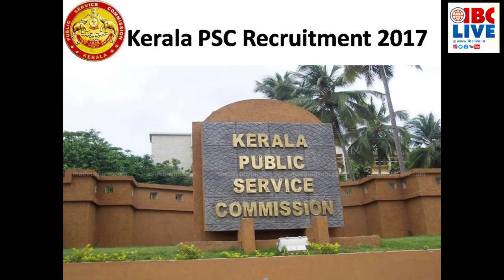IBC 20 20 Bulletin 09 02 21/Sabitha Anand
_______________പ്രതിപക്ഷ നേതാവ് രമേശ് ചെന്നിത്തലയെ വെല്ലുവിളിച്ച് സ്പീക്കർ

ഉമ്മൻ ചാണ്ടി സർക്കാരിൻറെ കാലത്ത് പിൻവാതിൽ നിയമനങ്ങൾ ഉണ്ടായിരുന്നതായി തുറന്ന് സമ്മതിച്ച് രമേശ് ചെന്നിത്തല

തൊഴിൽ തട്ടിപ്പ് കേസിൽ പ്രതി സരിത എസ് നായർക്ക് കുരുക്കായി ശബ്ദരേഖ

സ്കൂളുകളിൽ കൊവിഡ് മാനദണ്ഡങ്ങൾ കർശനമാക്കുന്നു.

എം.ജി യൂണിവേഴ്സിറ്റിയിലെ വിദ്യാർഥികളുമായുള്ള സംവാദത്തിൽ ക്ഷുഭിതനായി മുഖ്യമന്ത്രി

ഇടത് സർക്കാരിൻറെ പിൻവാതിൽ നിയമനങ്ങൾക്കെതിരെ എം.എസ്.എഫ് കലക്‌ട്രേറ്റ്‌ മാർച്ച്

ബാലുശ്ശേരിയിൽ മത്സരിക്കാൻ ഇനി പാർട്ടി തീരുമാനമെടുത്താൽ മാത്രം മതിയെന്ന് ധർമജൻ

കേരള പ്രീമിയർ ലീഗ് മാർച്ചിൽ , വീഡിയോ കാണാം..._____________________________________________________